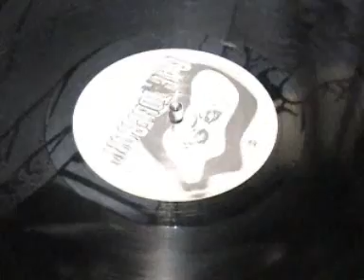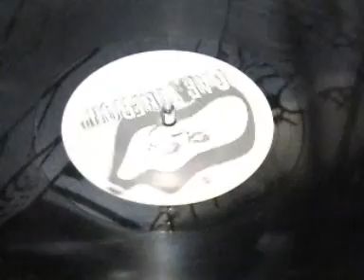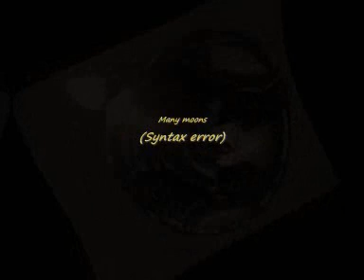🎼Many moons- Soundz destructive (Cyntax error) Massive Jump up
audiomontaje del tema; Many moons- Soundz destructive (Cyntax error)